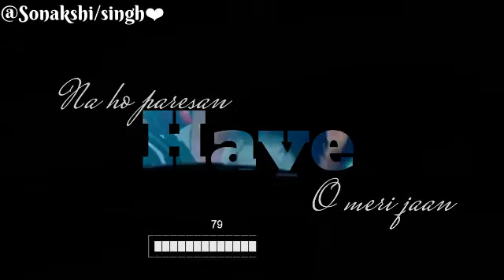Tu Hi Meri Duniya Jahan Ve female version status😘😍😍💏💏